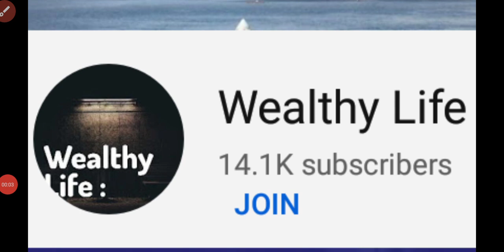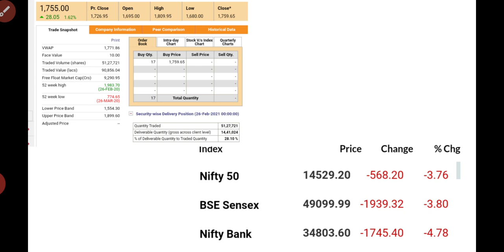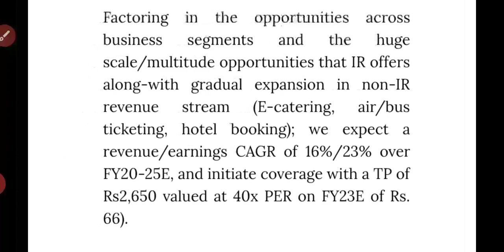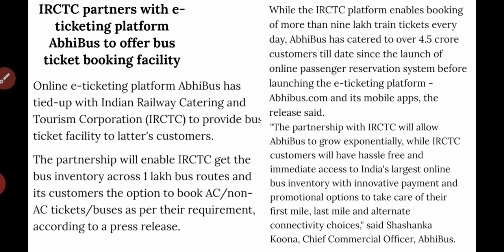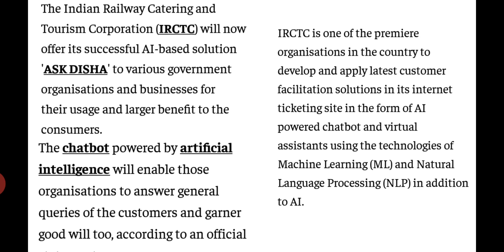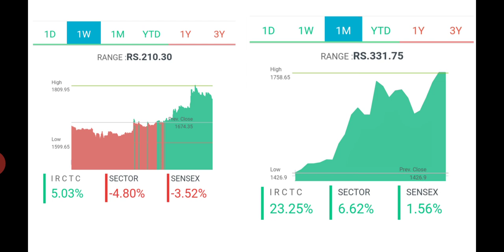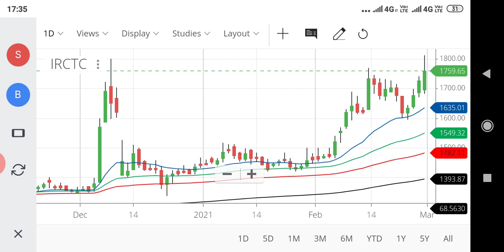IRCTC Big news/ New target/wealthy life malayalam